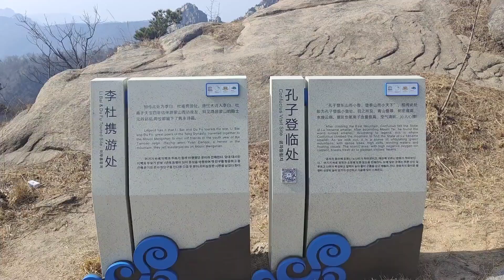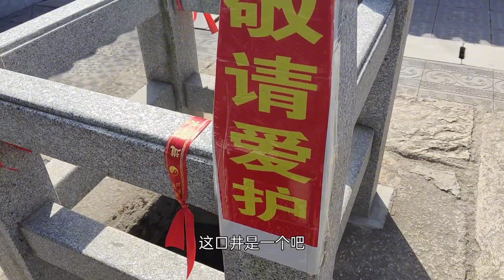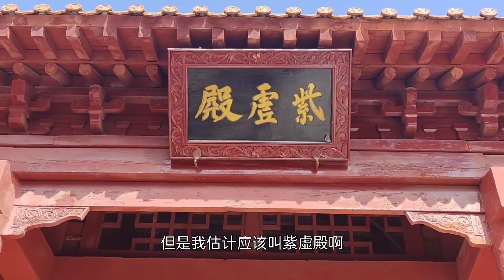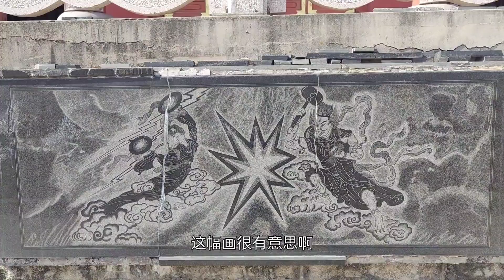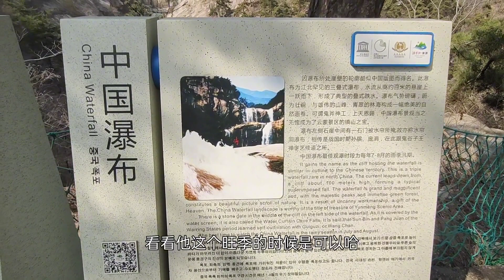这座山上有千年的何首乌，李白杜甫苏东坡都来过这！这回捡到钱了